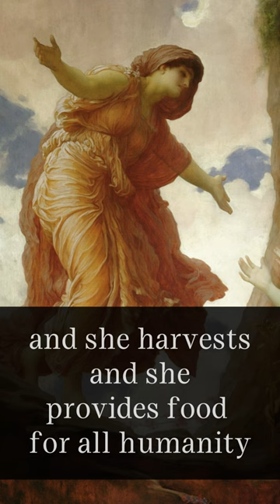The Myth of Persephone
What is a myth? What is its purpose? The story of Persephone has a larger message that is transmitted through this story.

Dr. David Neiman (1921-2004) was an internationally renowned scholar, speaker, and writer who inspired many people. His life's work concerned the intricate relations between Christianity, Islam, and Judaism throughout history and in modern times.

Dr. Neiman was the first Jewish scholar appointed to teach Religion at Boston College, one of America's leading Catholic Universities. He served as Professor in the Department of Theology for a quarter of a century. While there he was also invited to teach at the Pontifical Gregorian University in Rome.

Becky Neiman worked as an audio video producer in New York, has produced and directed documentaries and is currently owner/operator of audiobookeditors.com.